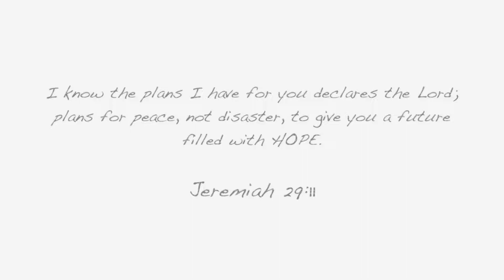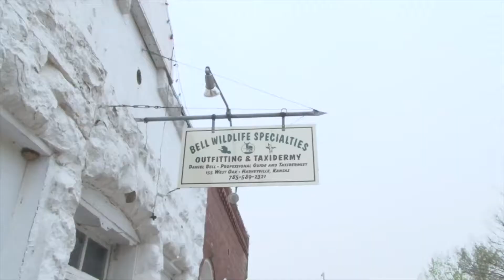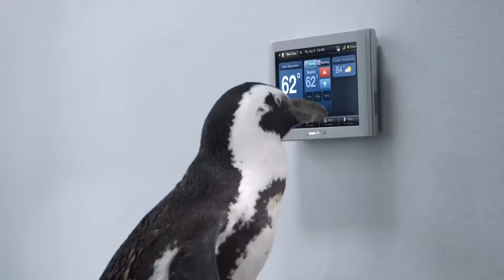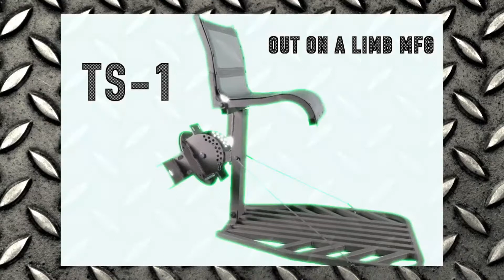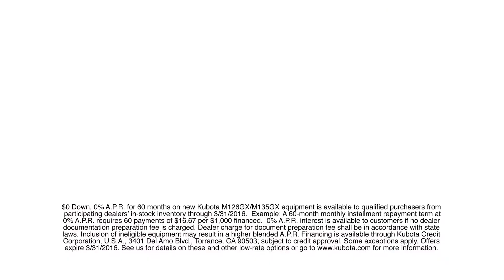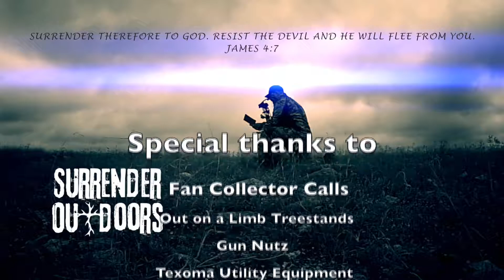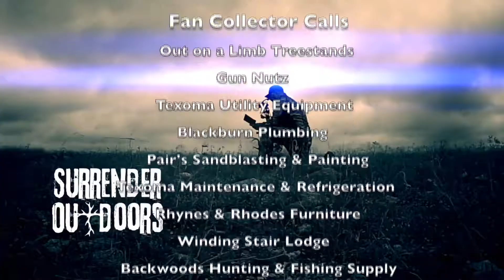Surrender Outdoors Episode 1 Kansas Turkey